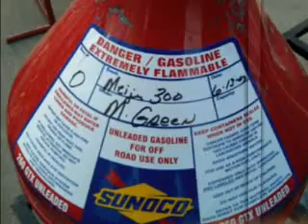Meijer 300 Nationwide Series June 13th, 2009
American Patriot Getaways, an overnight rental company featuring over 300 cabins and chalets in the Great Smoky Mountains, has signed a sponsorship deal with JD Motorsports, Inc. to be the Title sponsor of Mark Green and the #0 car in the June 13th running of the "Meijer 300 Presented by Ritz" at Kentucky Motor Speedway.
American Patriot Getaways is thrilled to have this unique opportunity to enhance our brand in one of our core markets, the state of Kentucky. In addition, we are glad to be able to partner with one of our neighbors from right here in Owensboro, Mark Davis. We know that our guests are great racing fans and we look forward to the opportunity to remind them to go to our website during next Saturday nights race on ESPN2. K. Wayne Foster, Founder, American Patriot Getaways

American Patriot Getaways is a part of Foster Enterprises, based in Owensboro, KY with operations in the Pigeon Forge/Gatlinburg, TN and Marco Island/Naples, FL markets. They have been in business for over 10 years, providing quality overnight accommodations in private log cabins, chalets, condos and waterfront homes.